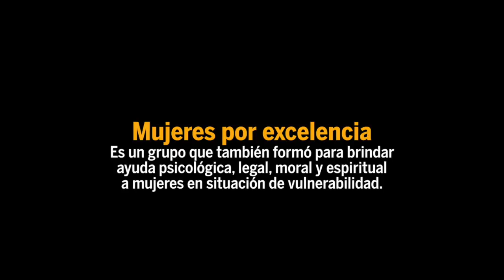Isabel Oyuki Nieto, mamá increible